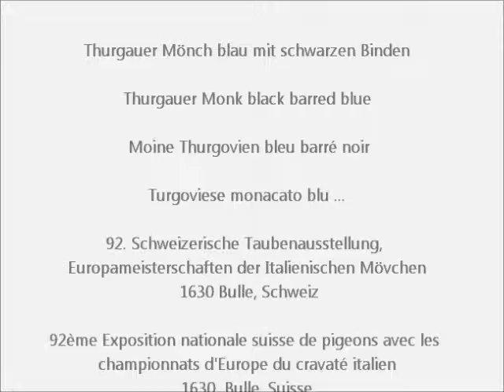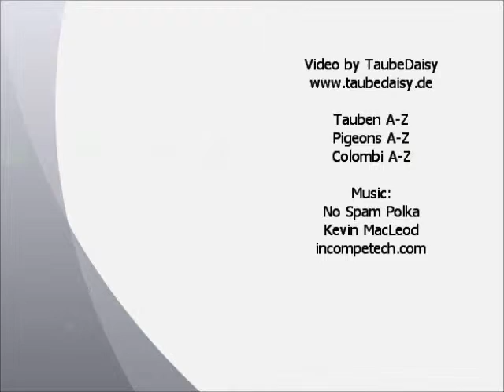Thurgauer Mönch blau mit schwarzen Binden, Taubenschau Bulle 2013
Thurgauer Mönch blau mit schwarzen Binden, Thurgauer Monk black barred blue, Moine Thurgovien bleu barré noir, Turgoviese monacato blu ... , Monje de Thurgau, Thurgauer Monnikduif blauw zwartgeband.
92. Schweizerische Taubenausstellung, Europameisterschaften der Schweizerischen Rassetauben und Italienischen Mövchen, 1630 Bulle, Schweiz.
92ème Exposition nationale suisse de pigeons avec les championnats d'Europe des pigeons de races suisse et du cravaté italien, 1630 Bulle, Suisse.
92 Colombi Esposizione Svizzera, Campionati Europei di Razza Colombi svizzero e Cravattato Italiano, 1630 Bulle, Svizzera.
National Swiss Pigeon Show, Bulle - Switzerland.